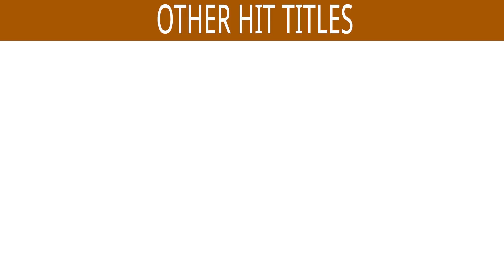Diwali Special - Bhajans, Mantra & Aarti | Laxmi Ji Aarti | Ishtar Devotional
Diwali Special - Hindi Bhajans, Mantra & Aarti | Laxmi Ji Aarti

*Songs Included in the Jukebox :
1) Song : Deewali Manegee - 00:00
Singer : Anup Jalota
Lyrics : Pt Kiran Mishra, Vijay Arun

2) Song : Mangal Bhavan Amangal Haari- Chaupaiyan - 6:15
Singer : Anuradha Paudwal
Lyrics : Traditional

3) Song : Jai Laxmi Mata - 10:51
Singers : Nitin Mukesh & Anupama Deshpande
Lyrics : Traditional

4) Song : Bol Pinjare Ka Tota Ram - 16:51
Singer : Anup Jalota
Lyrics : Pt Kiran Mishra And Kavi Dinesh

5) Song : Ram Lalaa Ke Seer Se Tal Gayi Ala Balaa - 24:41
Singer : Anup Jalota
Lyrics : Ravindra Jain

6) Song : Japo Naam Japo Naam - 31:14
Singer : Anup Jalota

7) Song : Om Jai Ganpati Deva - 36:17
Singer : Anup Jalota
Lyrics : Pt Kiran Mishra

8) Song : Sai Ki Deewali - 42:35
Singer : Kiran Paithankar
Lyrics : Ramesh Yelve

9) Song : Om Sai Namo Namah- Sai Mantra - 47:32
Singer : Anuradha Paudwal
Lyrics : Sanjayraj Gaurinandan

10) Song: Shri Ramchandra Kripalu Bhaj Man - 51:28
Singer: Nitin Mukesh
Lyrics: Traditional